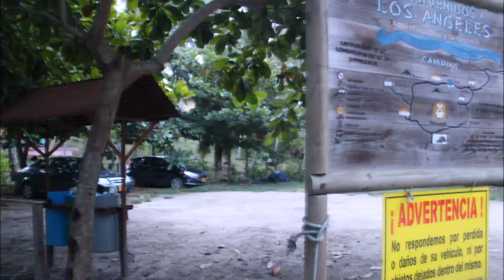Hyperlapse in Santa Marta - Colombia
I made this hyperlapse video while on vacation in Santa Marta, Colombia. I stayed at a hostel about 5 minutes past the entrance to Tayrona National Park. Colombian coast is a popular destination for foreigners and Colombians and so make sure you visit one of the three major cities while in Colombia.

If you're interested in checking out the hostel, its called playa Los Angeles. It's privately owned and not a lot of tourists or locals go to it and so I felt like it was much safer than other beaches in the area. The only downside about this hostel is that it doesn't have a fully functioning kitchen. If you enjoy cooking your own meals, without the hustle of carrying pots and pans on your trip, then this hostel might not be a good fit for you. There is a restaurant at the hostel and the nearest pueblo is only a few minutes away.